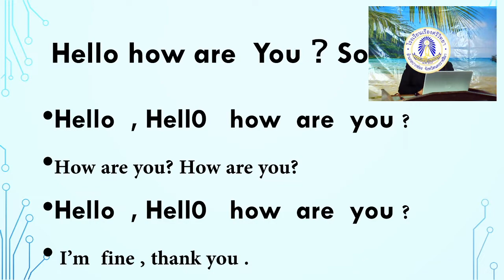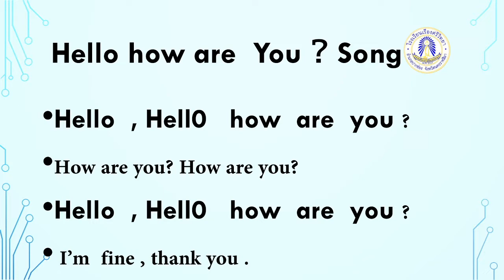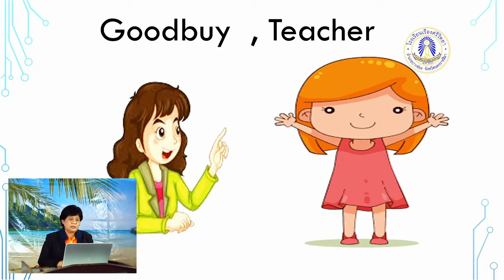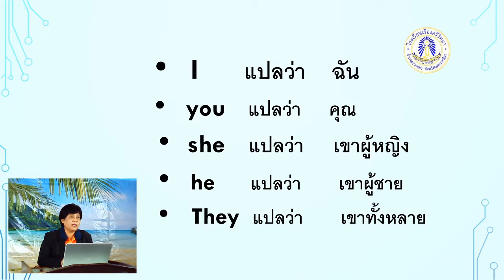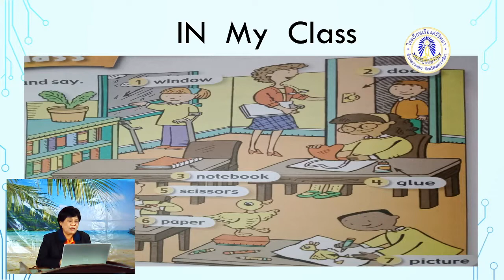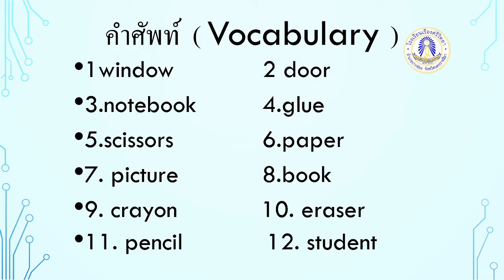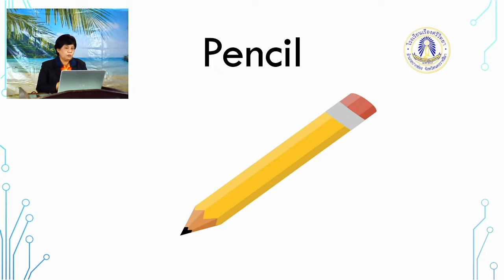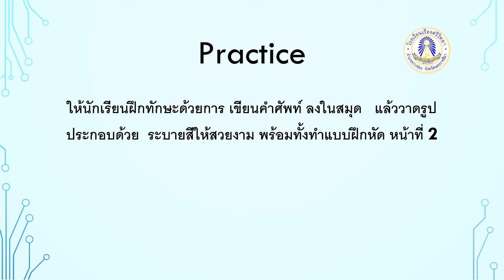Eng P2 Ep1